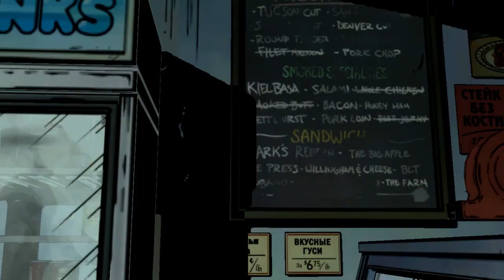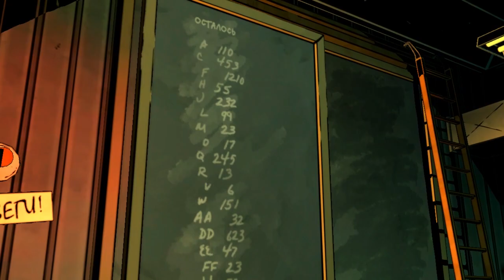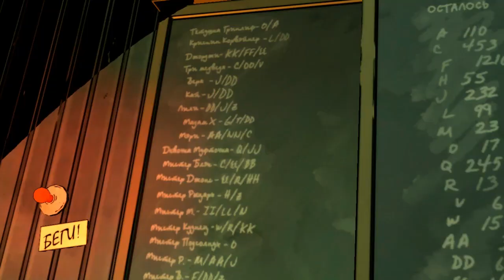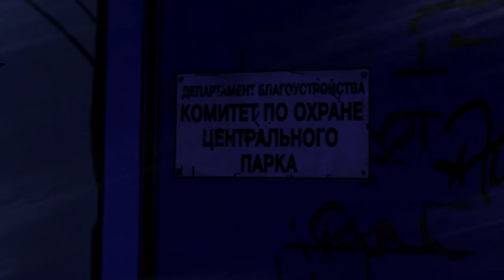The Wolf Among Us e11 в озвучке Лемминга и Банзайца